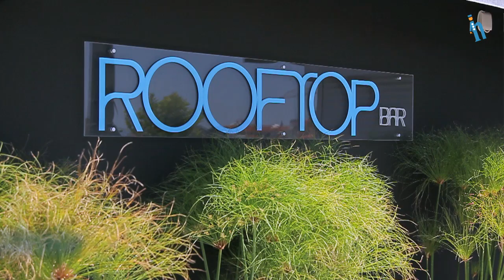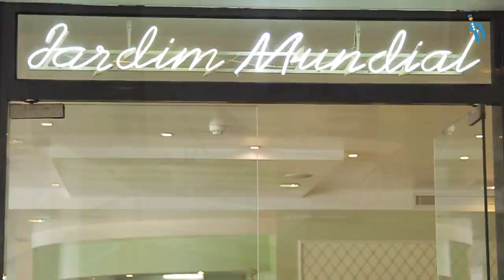Lisboa - Hotel Mundial (Quehoteles.com)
Operador de cámara: Rodrigo de Puga Antunes